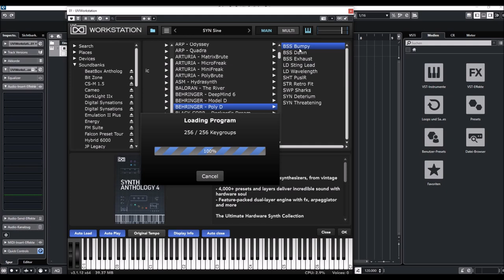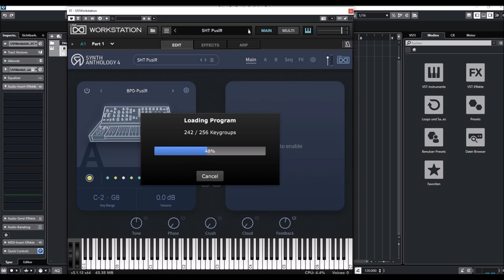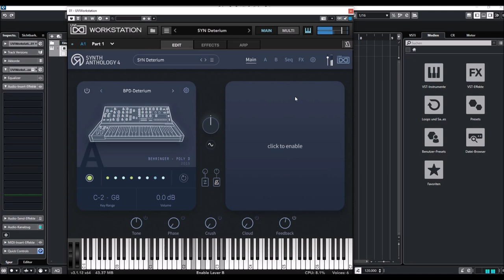UVI Anthology 4 - Behringer Presets